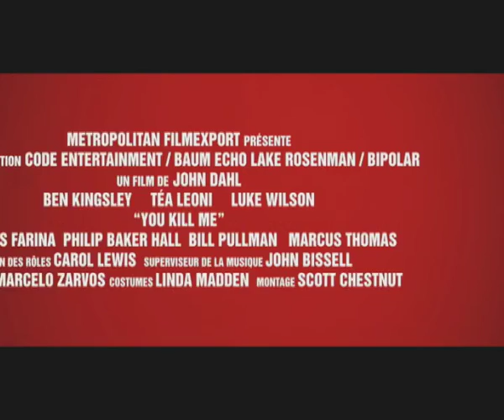You kill me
Bande annonce du film "You kill me"